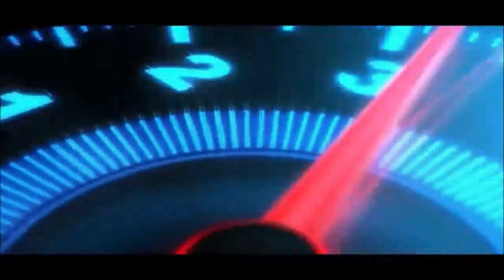Motor Camping | Kuya Indo Campsite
Dahil rest day na naman natin mga kaTropa kailangan natin mag enjoy at tumanaw ng magagandang view sa Kuya Indo Campsite kasama natin sympre ang ating grupo na katrabaho ko nadin dito nga pala to sa may Calatagan, Batangas masaya at tahimik ang campsite nila kaya mas nakakarelax lalong lalo na sa gabi dahil ang lamig ng simoy ng hangin. Sige mga kaTropa manood at magrelax tayo sa aking video wag nadin natin kalimutan mag Like and Subscribe at pindutin ang Notifications Bell upang maging update tayo sa ating mga darating na video sige kaTropa Let's Go!!!